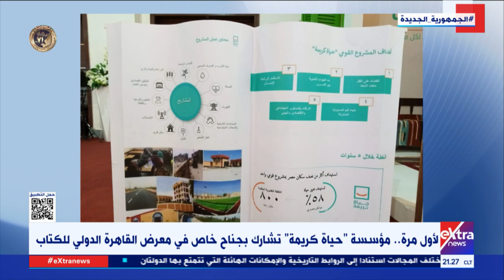غرفة الأخبار| لأول مرة.. مؤسسة “حياة كريمة” تشارك بجناح خاص في معرض القاهرة الدولي للكتاب